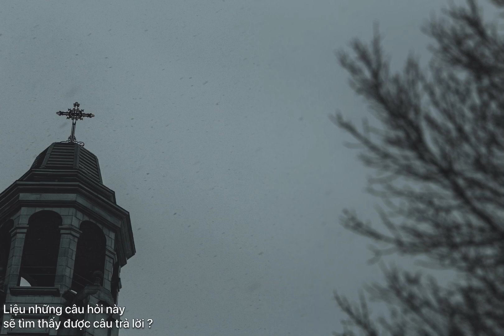u a e n a - yungcell